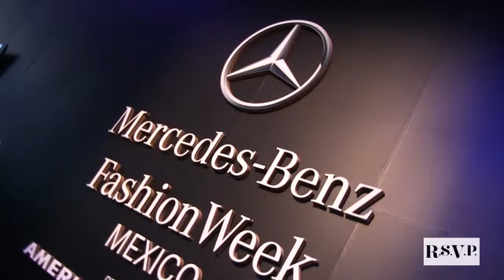Mercedes Benz Fashion Week 2015 | Sandra Weil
La diseñadora Sandra Weil mostró en Fashion Week toda su colección que se vera en Primavera/Verano 2015